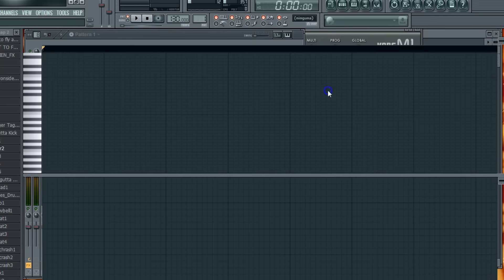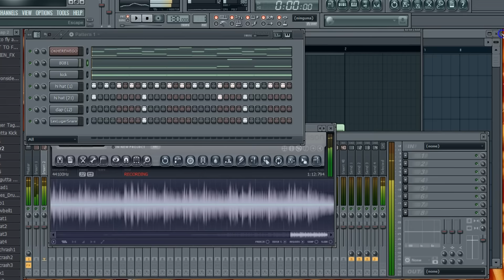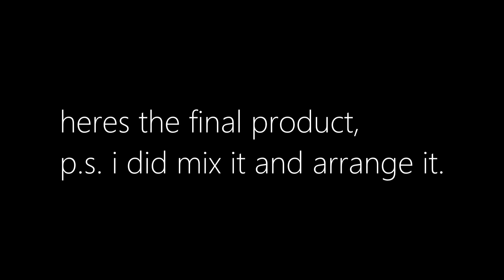TRAP BEAT MADE IN 1 MINUTE! FASTEST SHIT EVER FUCKING MADE!?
if anybody does respond to this challenge, better believe im doing a 30 second beat.
i dont know. you tell me. is this the fastest??